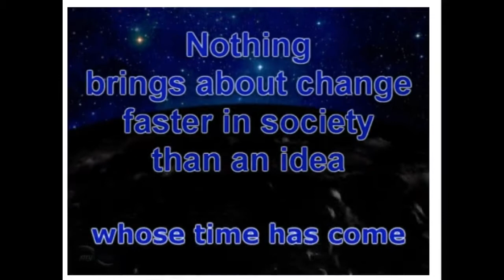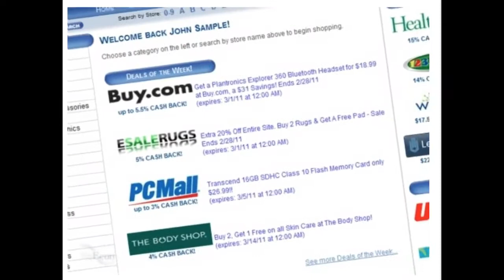Cash Back Mall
COPY AND PASTE LINK BELOW TO GET STARTED TODAY!

JOINNOW.TODAY